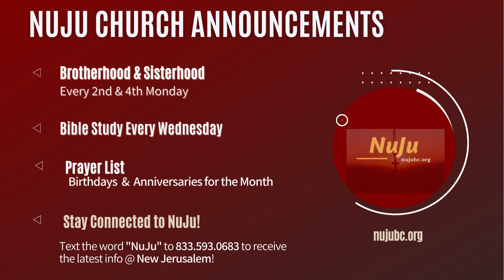NuJu Announcements Week of 4.23.23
Announcements for the week of April 24th:
1-Brotherhood & Sisterhood (Every 2nd & 4th Monday)
2-Bible Study Every Wednesday
3-Prayer List, Birthdays, &  Anniversaries for the Month